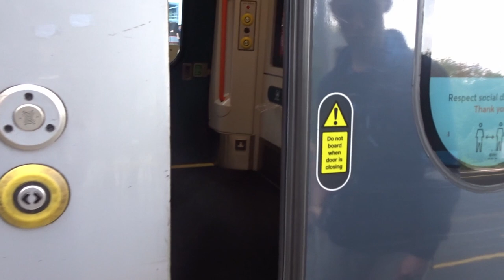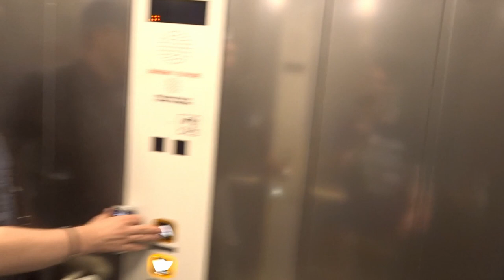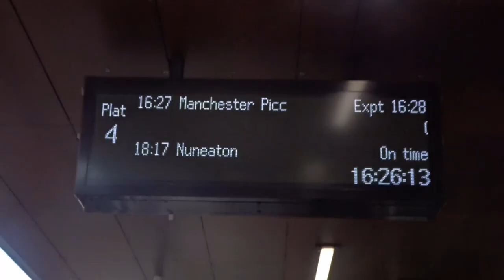Riding Around The West Midlands!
In this Video I am doing a West Midlands Day Ranger with @Fox01294 and @davidmantle

𝗩𝗶𝗱𝗲𝗼 𝗜𝗻𝗳𝗼𝗿𝗺𝗮𝘁𝗶𝗼𝗻:
- All Videos are recorded With my Sony DSC HX-90 or Streamlabs OBS
- All Videos are edited with Davinci Resolve 17
- All Videos can be viewed between 144p and 1080p HD
- All Thumbnails are Created with Microsoft Powerpoint
This Video is Copyrighted and must not be used with permission